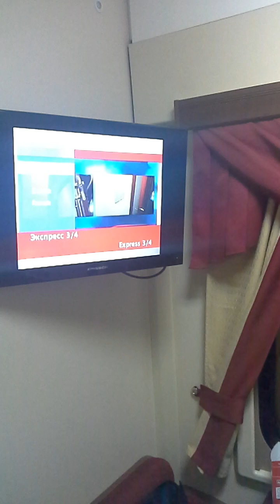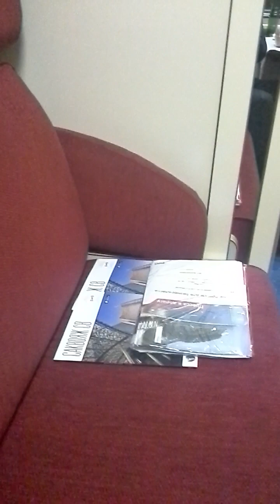Nivo komfora Ruskih željeznica; noćni vlak St. Petersburg - Moskva